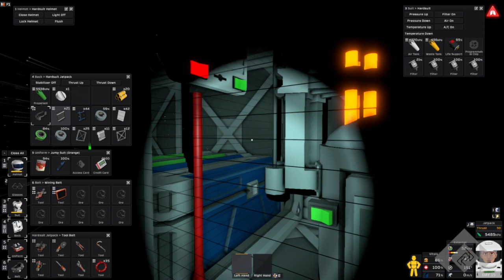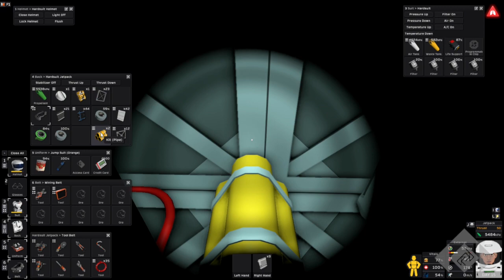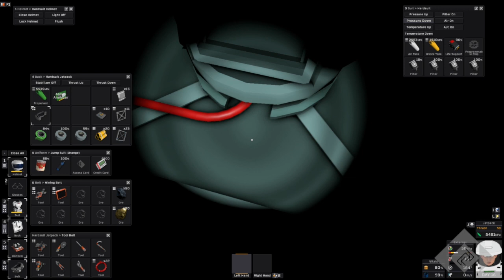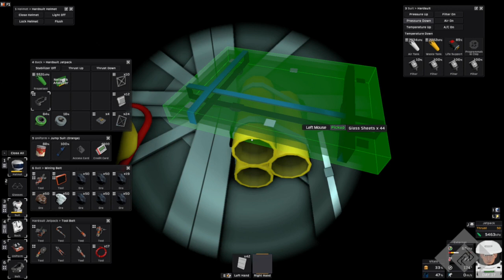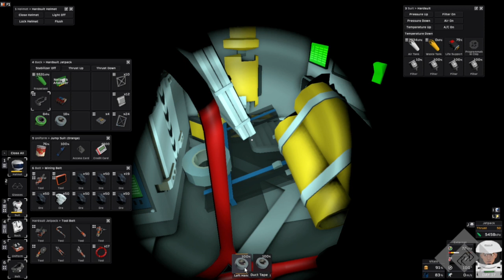Becoming Frantic - Stationeers, Stay Cool in the Heat Longplay - 03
We've wasted too much time making an atmosphere, so now we're in a rush for steel...